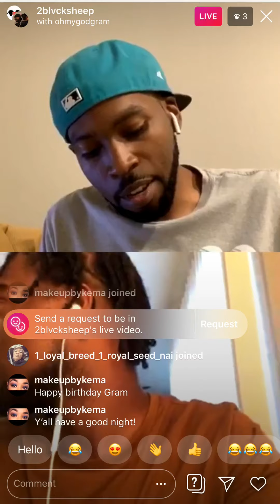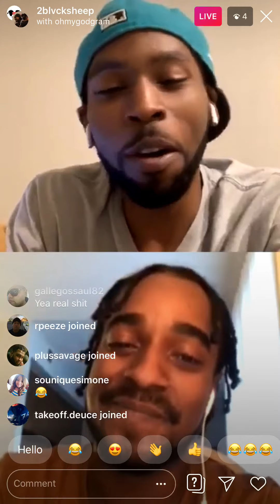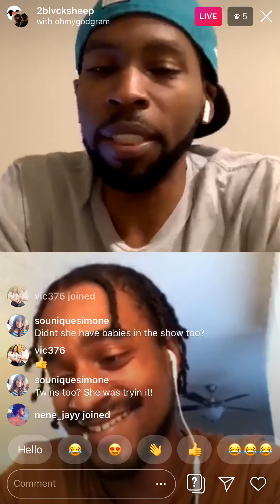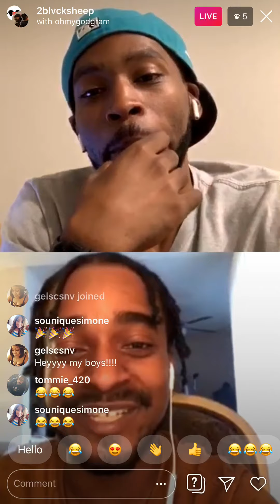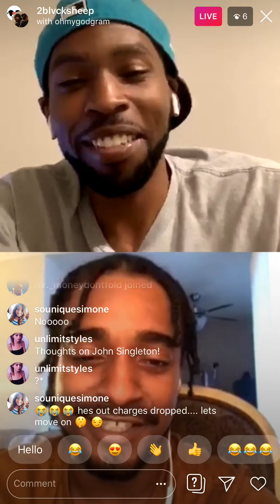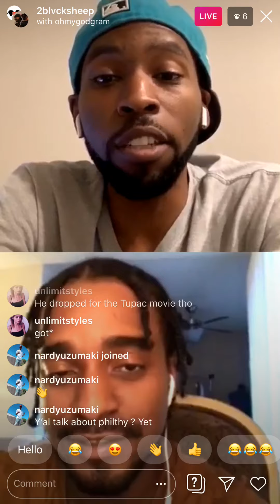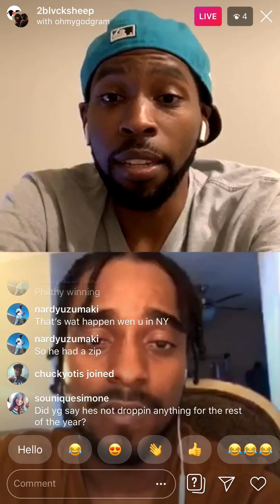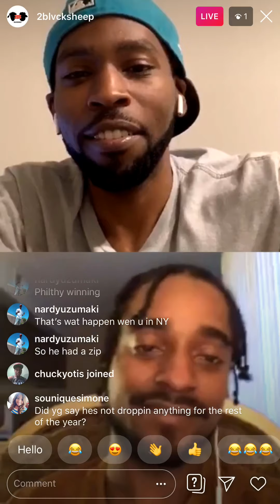USHER SETTLES, MOZZY VS PHILTHY RICH, SOULJA BOY JAILED, JOHN SINGLETON AND MORE | 2BLVCKSHEEP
GOLD & GRAM break down the week that was by first showing respects to John Singleton. We touch on the Mozzy vs Philthy Rich beef, break down Soulja Boy & Remy Ma’s recent legal troubles and the Billboard Music Awards. Plus Jaden Smith slated to play Kanye West & more.

Watch BLVCKFRIDAY on Instagram LIVE [@2blvcksheep] Every Friday 10PM PST/ 7PM EST before it hits YouTube.

(Weekly Playlists Available Below)
APPLE | ‪ ‪
TIDAL | ‪ ‪